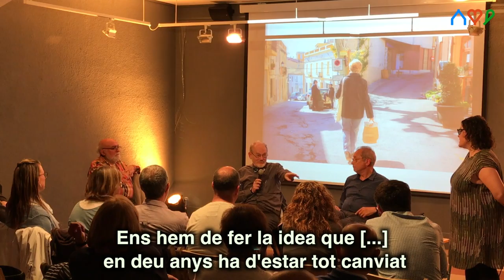"Quin centre volem?"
Ole Thorson
Enginyer de camins expert en movilitat
Tiana, 12 de maig del 2017